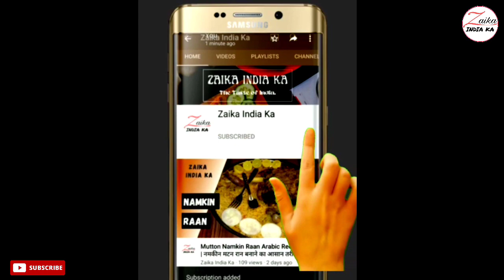Chutney Recipe | बाजार जैसी चाट वाली चटनी की परफेक्ट रेसिपी | Easy chutney Recipes | Zaika India ka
how to make different types chutney
how to make chutney
बाजार जैसी चाट वाली चटनी की परफेक्ट रेसिपी
easy chutney recipes